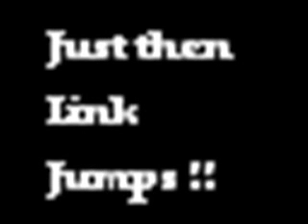Link kills ganon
A dumb thing I made years ago.